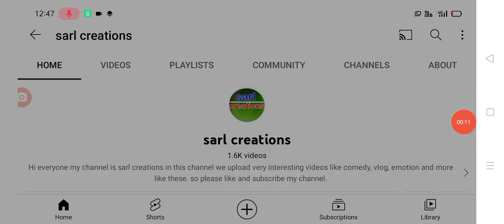రాష్ట్రంలో విద్యార్థులు పరీక్షల పై తీవ్రంగా చర్చలు Telangana schools and colleges students exams.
hello everyone today update is TS government latest update on schools and colleges exams .@sarlcreations